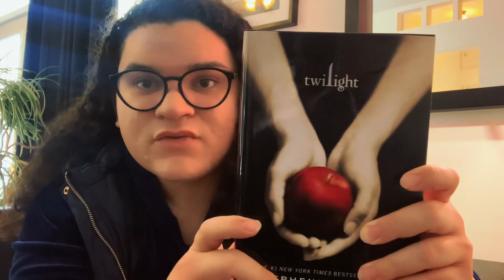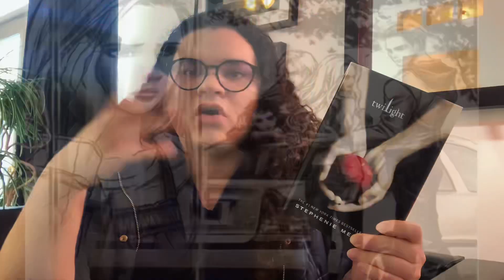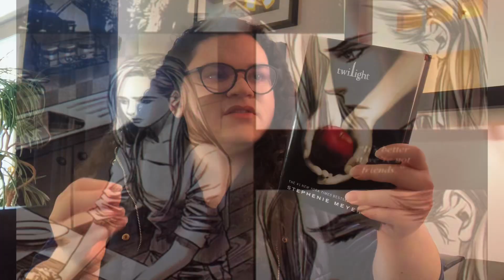RELENDO CREPÚSCULO EM 2023! SERÁ QUE É RUIM? (Análise dos Capítulos 1 a 5)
Seja bem-vinde ao meu canal. Hoje estou aqui para conversar com vocês sobre o livro “Crepúsculo”, o fenômeno literário escrito por Stephenie Meyer e publicado em 2005 nos EUA. Esse vídeo é apenas a primeira parte da minha jornada de retorno à Forks e eu pretendo relembrar não só o livro mas também os filmes de sucesso protagonizados por Kristen Stewart e Robert Pattinson.

SOBRE MIM
Nome: Henrique DiSanders
Pronome: Ele | Ela | Elu
Aniversário: 29|03
Signo: Áries